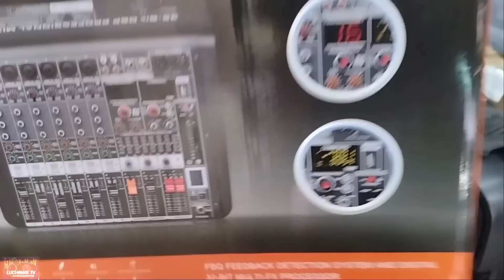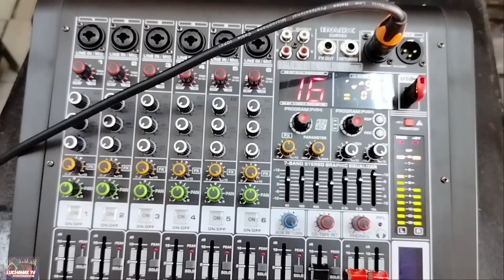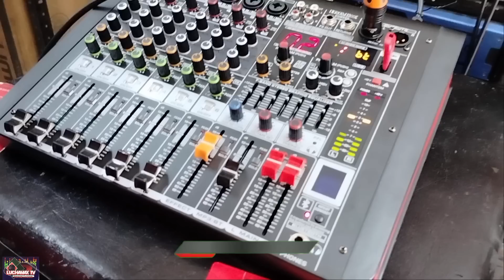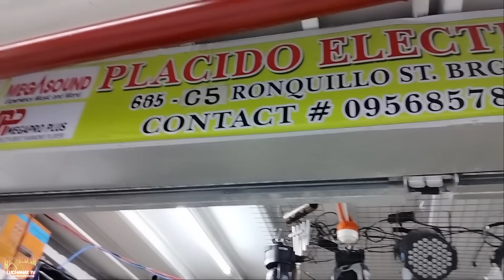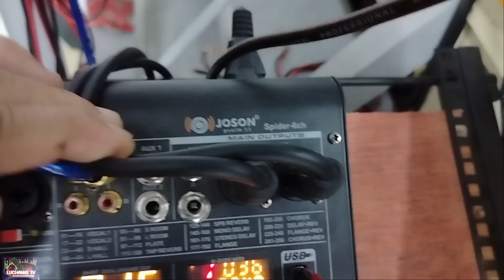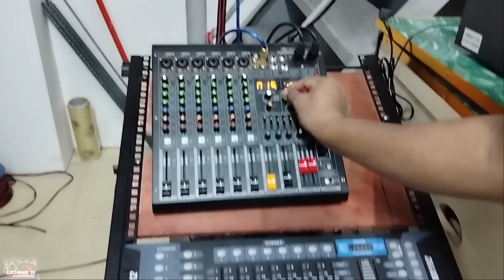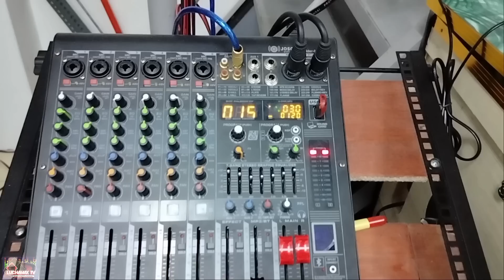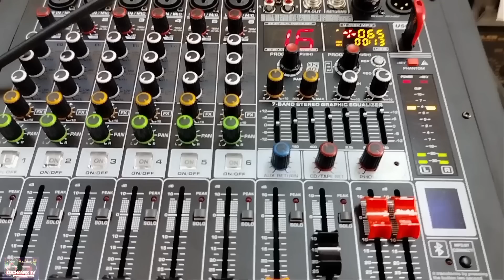For only 75,000 Pisos, Mini Sound sa iyo na || Topp Pro Soho S15 plus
for only 75, 000 pisos Mini Sound, sa iyo na ||
Topp Pro Soho S15 plus speaker

1. sweet dreams - aerothemic
2. shout - tears for fears
3. A Doo do do A da da da da
4. Don't do it - new order
5. Swiss boy
6. Ang mga lalaki murag baboy
7. Calabria - DJ Christian Nayve
8. Battle mode activated
9. Cek sound Qipli terbaru
10. Searchin battle mix
11. Mission impossible battle mix
12. popcorn battle mix
13. Searchin battle mix